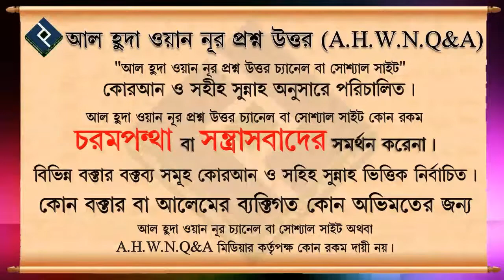সুদি ব্যাংকে চাকরি করা কি হারাম ᴴᴰ┇শাইখ মুহাম্মদ রশীদ আহমদ